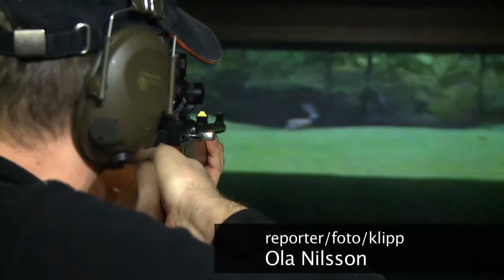Ola Nilsson testar skjutbiograf i Staffanstorp.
Gå på bio i Staffanstorp med din älgstudsare. Lärde mig otroligt mycket.